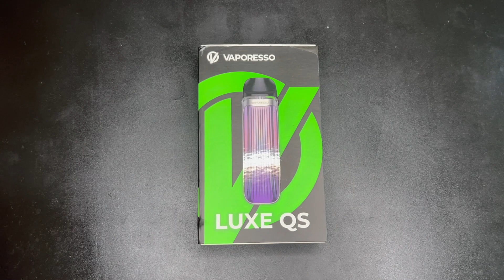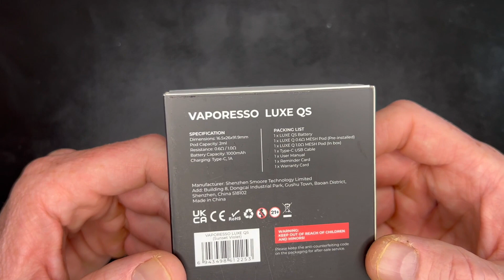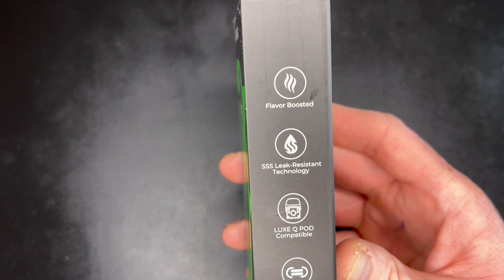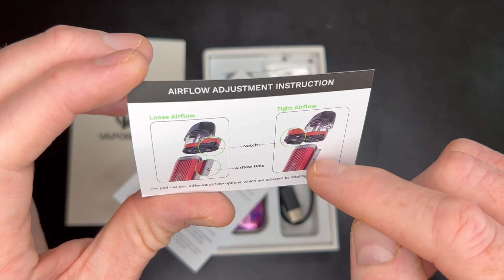LUXE QS | VAPORESSO | POD | vape | CIGARETTE ÉLECTRONIQUE | jeanphivape | fr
Bonjour,
petite présentation d'un POD très sympathique ...
Bon visionnage
Accurate Flavor, Lasting 50% Longer.
- VAPORESSO Patented COREX Heating Tech ensures consistent great flavor and dense clouds.
- Small Pod Can Do Both RDTL and MTL.
- 0.6Ω MESH Pod included for RDTL, 1.0Ω MESH Pod included for MTL.
- LUXE Q POD Compatible.
- Switching Pod Direction to Adjust Airflow from Loose to Tight.
- SSS Leak-Resistant Technology Locks the E-juice firmly.
- 1000mAh High Density Battery, Type- C. ;-)
- Holographic IML Pattern, Grating Pattern and Vertical Lines Design.
Pour continuer à me suivre sur ma chaîne de v@pe, veuillez créer un compte sur une plateforme super cool qui se nomme ODYSEE…
Voici le lien pour vous y inscrire:
Pour atteindre ma chaîne sur cette plateforme voici le lien de ma chaîne ODYSEE: